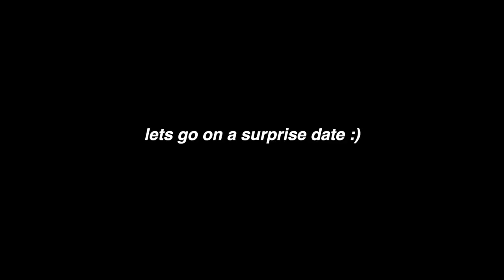MILITARY WIFE VLOG: A WEEKEND IN MY LIFE IN ORANGE COUNTY, CALIFORNIA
in this vlog, i show y'all a weekend in my life as a military wife living in orange county! i absolutely love it here, and im here because my husband is in the military! orange county beaches (laguna beach in particular) are my absolute favorite and im trying to get out more and try different restaurants and explore the OC! we went to the beach, watched the sunset, shopped, had a beach picnic and so much more! y'all this weekend in my life was so fun to make! i really hope you enjoyed it!

✰chapters✰

✰posting schedule✰: every sunday 8AM PST
✰here's what time i post in your time zone if you're not a west coast girlie
11:00AM EST
10:00AM CST
9:00AM MT
8:00AM PST